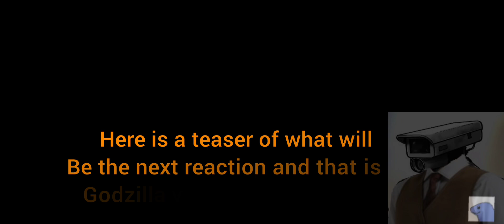Reacting to Carnotaurus Vs Allosaurus Animation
Credits to @SealAnimations